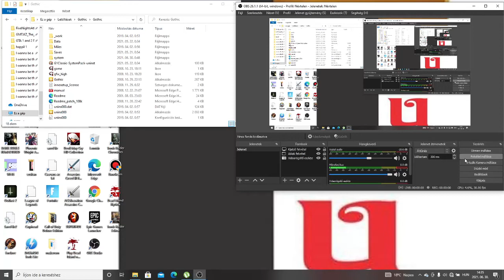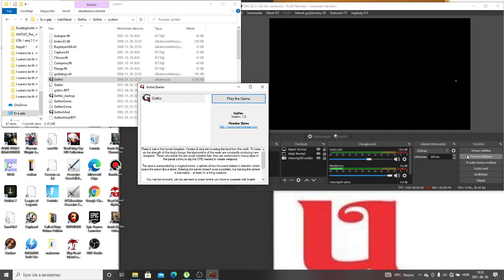Gothic végigjátszás 3. nap